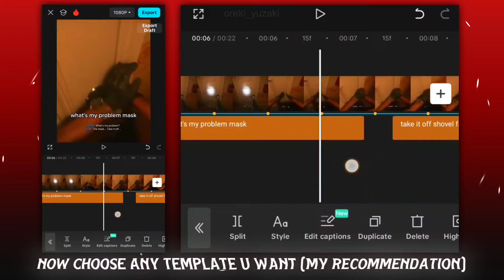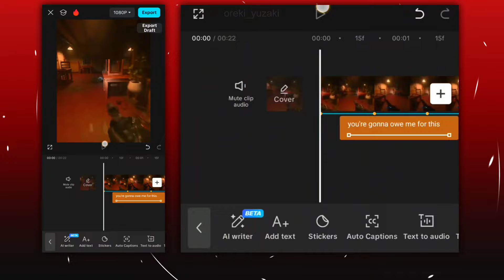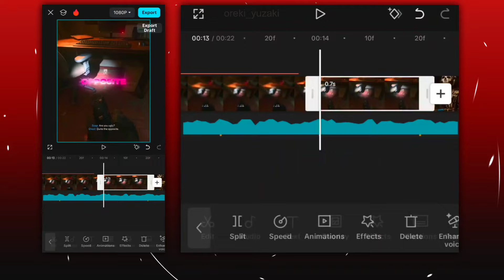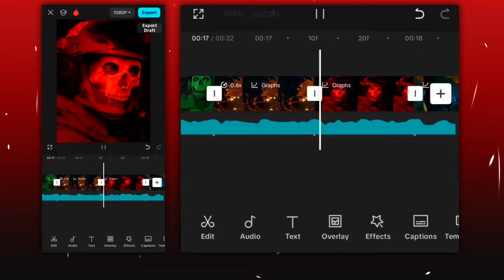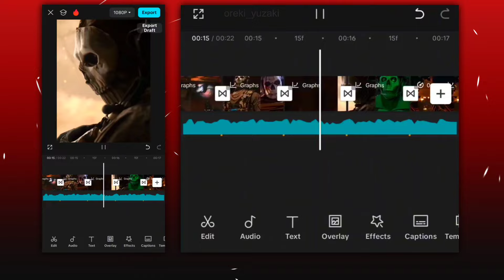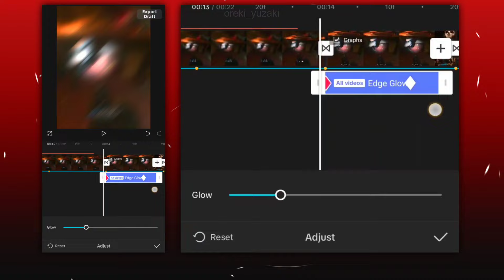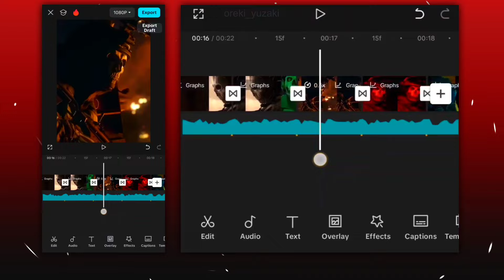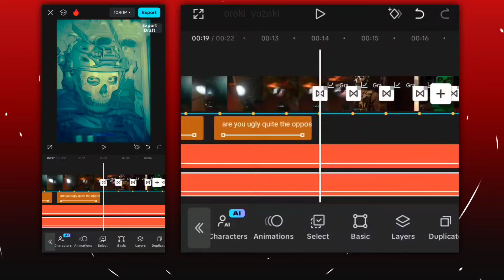Smooth Zoom + Blur Transition On CapCut | CapCut Tutorial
❤️ Game : COD: Modern Warfare 2 | Character: Ghost/Simon Riley

Thnx for watching! 🩷